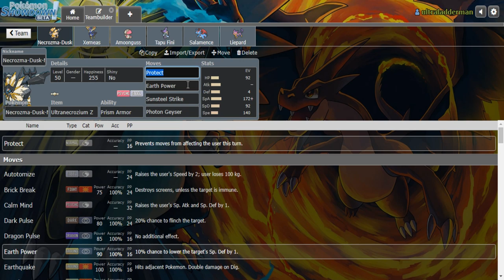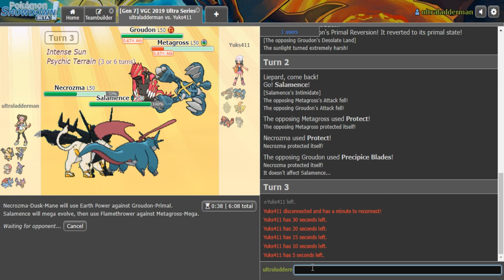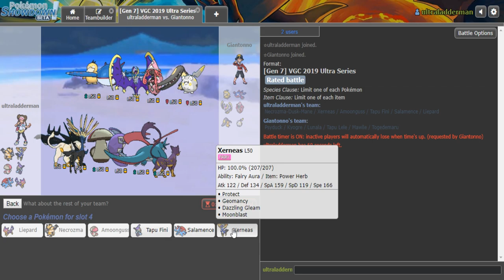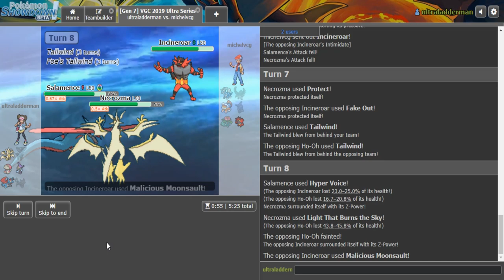Pokémon SHOWDOWN | VGC '20 | ULTRA SERIES | #06 W/Osirus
Welcome to another episode of my VGC '20 | ULTRA SERIES| Battle series which is a competitive Pokémon video game series played on the Pokémon SHOWDOWN LADDER playing under the official VGC 2020 Ultra Series Rules. Follow my progress with various teams as we learn about the format and strive to improve together throughout the VGC '20 Season.

This week on the showdown ladder we are playing a Xerrneas Dusk Mane Necrozma team.

RAW TEAM PASTE:

Necrozma-Dusk-Mane @ Ultranecrozium Z
Ability: Prism Armor
Level: 50
EVs: 92 HP / 4 Def / 172 SpA / 92 SpD / 140 Spe
Modest Nature
- Protect
- Earth Power
- Sunsteel Strike
- Photon Geyser

EVs: 44 HP / 148 Def / 60 SpA / 4 SpD / 252 Spe
Timid Nature
IVs: 0 Atk
- Protect
- Geomancy
- Dazzling Gleam
- Moonblast

Amoonguss @ Aguav Berry
Ability: Regenerator
Level: 50
EVs: 236 HP / 116 Def / 156 SpD
Sassy Nature
IVs: 0 Atk / 0 Spe
- Spore
- Grass Knot
- Rage Powder
- Clear Smog

Tapu Fini @ Wiki Berry
Ability: Misty Surge
Level: 50
EVs: 252 HP / 52 Def / 36 SpA / 148 SpD / 20 Spe
Calm Nature
IVs: 0 Atk
- Heal Pulse
- Light Screen
- Icy Wind
- Nature's Madness

Salamence @ Salamencite
Ability: Intimidate
Level: 50
EVs: 36 HP / 244 SpD / 228 Spe
Hasty Nature
- Tailwind
- Flamethrower
- Hyper Voice
- Double-Edge

Liepard @ Focus Sash
Ability: Unburden
Level: 50
EVs: 252 HP / 4 Def / 252 Spe
Jolly Nature
- Taunt
- Foul Play
- Fake Tears
- Fake Out